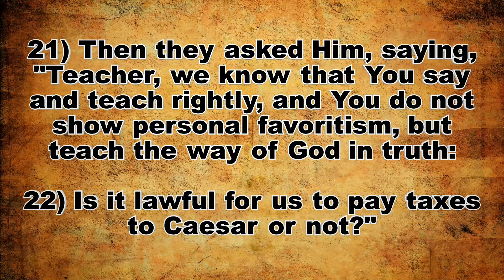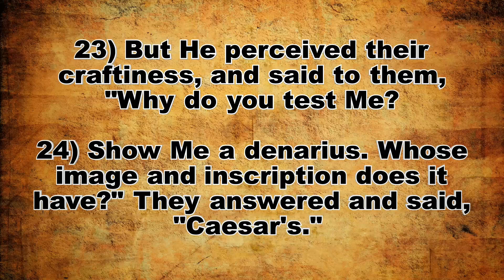Discipleship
Part 70: Luke 20